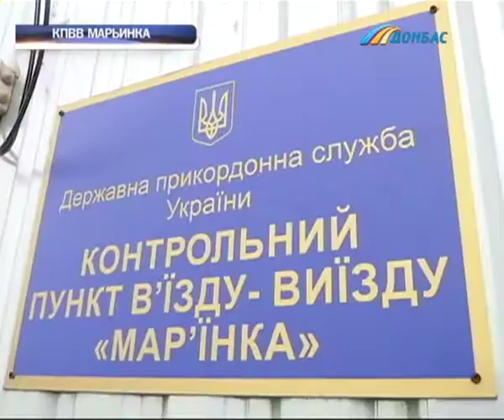КПВВ "Марьинка" расширили